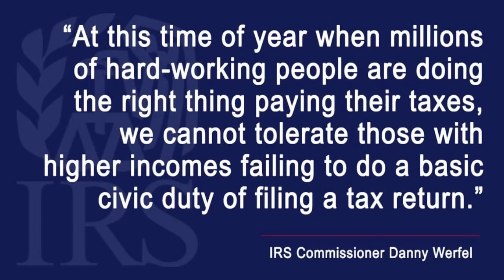High Income Earners: Are You Doing the Right Thing? 💸 IRS Commissioner Werfel Weighs In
🚨 Tax Alert! 🚨 IRS Commissioner Danny Werfel is calling out high income earners who aren't filing tax returns. Meanwhile, hardworking individuals are doing the right thing. 🤔 Are you part of the problem or the solution? Watch to learn more about tax fairness and why it matters. 💸

Beginning February 1, 2024, and for every 1st of month until July 1, 2024, I will be hosting a webinar titled, "How To Protect Yourself From The IRS & Resolve Your Tax Debts!". You can get free tickets for this event by clicking the the following or by searching Eventbrite.
Hey, my name is Wayne Scully, owner of W. SCULLY, CPA, PC, and I am a tax and business strategist. Our focus is to provide solutions to landlords, flippers and real estate pros in the NY Tristate area. My firm offers tax compliance, business consulting, and high value tax planning strategies to save thousands of dollars.
Wayne migrated from Jamaica in the 1990s; now lives in Queens, NY. He enjoys biking, running, & strength training. He is a proud father of one.
Tagline: “Taxing you is their job, saving YOU is ours...or we'll give you $100!"
Mailing address:
126-15 Foch Boulevard #200532

Office Address (by appointment only):
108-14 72nd Avenue, 2nd floor

Wanna chat with me? Pick a convenient time on my calendar

Check out season 1 & 2 of our podcast, “Black Pros on Money, Honey!”
The Black Pros On Money, Honey! is a frank discussion that provides the best information on Tax Strategy, insights for financial literacy, and developments in the technology behind these sectors. Each week, you hear first-hand accounts from seasoned practitioners, who provide no-B.S. answers to your biggest questions, new perspectives on how professionals create narratives that address tax/financial issues, or just simple information to keep you informed & proactive when it comes to money matters. Welcome to the show in the know, “Where none of us are smarter than all of us.”

Check out my book, "21 Tax Topics to Compliant & Save Money!"

Book Description:  Do you want to effectively navigate the IRS tax maze? If your answer is yes, then this book is for you. But, even if you only want to learn more about taxes, this book is for you because it's chock full of great information for every taxpayer. Unlock the answers to some tax traps and pitfalls, and save money. The author interjects humor and interesting stories focused on real taxpayer interactions to illustrate ways your problems can be solved. Tax problems can find you, whether you are black or white, rich or poor, self-employed or employed by someone. The main thing to remember is that there is a solution to every tax problem.

This book discusses often forgotten or unknown taxpayer rights and protections; negotiating installment agreements; ways to effectively abate or get rid of penalties, and even interest. On radio and TV adverts, tax resolution companies talk a lot about "pennies on the dollar" settlements, which are often not so simple. Therefore, the book debunks myths associated with the offer-in-compromise program. Liens and levies are scary, because who wants to lose their assets, so it tackles those topics too.

The book addresses a few tax planning topics toward the end, because the author believes it is important to find legitimate ways to lower your taxes, so you lower your risk, and negative results of a tax audit by the big, bad IRS. From selecting the right entity type for your business to are you operating a hobby or for-profit business, are some tax planning topics this book covers to help you legally WIN the tax game!